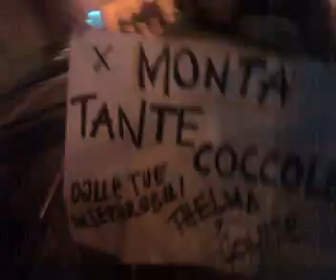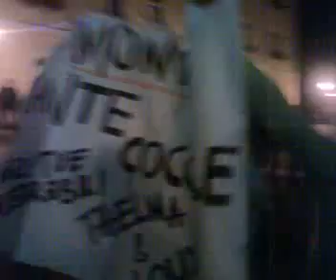The Dogs Of The Grapes - We're Not Gonna Take It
Ecco i mitici Candalua in concerto in piazza a Borgo!!!